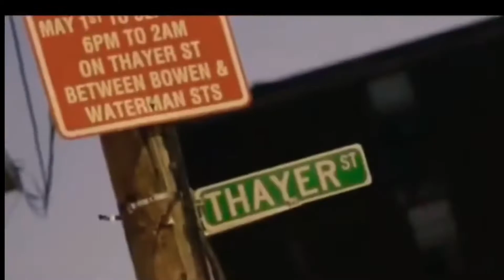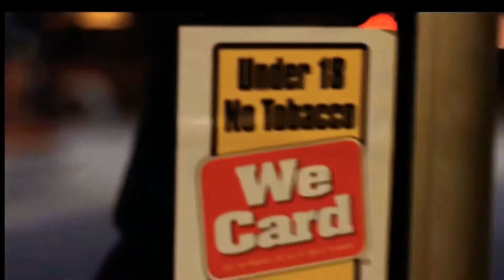Angel & Snow — Nights